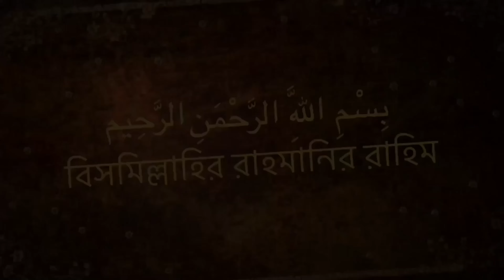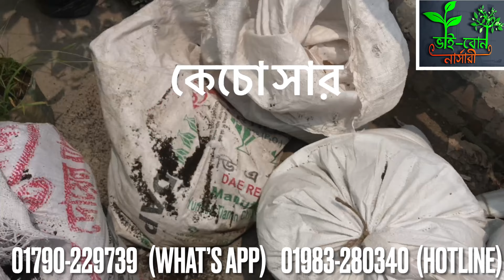কিভাবে আপনার ছাদে বাগান করবেন?? agriculture online nursery plant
কিভাবে আপনার ছাদে বাগান করবেন??

🗣️👉এছাড়া আমাদের কাছে সকল দেশি বিদেশি চারা গাছ
১.👉 সকল গাছের শত ভাগ জাতের নিশ্চয়তা।
২.👉 সারা বাংলাদেশে ১-৩ দিনের মধ্যে ডেলিভারি দেয়া হয় ।
৩.👉 আমাদের রয়েছে সার্বক্ষণিক কল সার্ভিস সুবিধা । ( হট
লাইন- ০১৯৮৩২৮০৩৪০)
৪.👉 সকল পণ্য সরাসরি লাইভ ভিডিওতে দেখে নেওয়া সুবিধা।(
৫.👉 ঝিনাইদাহ সদরের মধ্যে হলে আমরা হোম ডেলিভারি দিব
৬.👉যদি কোন দেশি জাতের গাছ ডেলিভারির পর থেকে ৬ মাসের
৭. 👉 কুরিয়ার খরচ সহ ২৫% টাকা আগে পেমেন্ট করে অর্ডার

অর্ডার করতে -
দিব।
*যোগাযোগ :-
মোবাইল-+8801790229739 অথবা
 (বিকাশ/নগদ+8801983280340) (ফোনে না পেলে ছোট একটা ম্যাসেজ দিয়ে
রাখুন)
অথবা Inbox